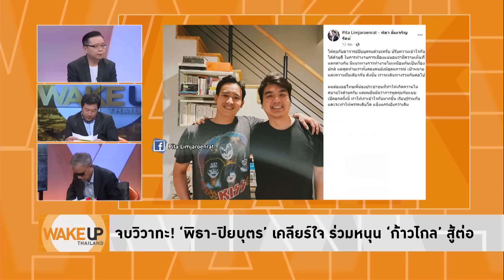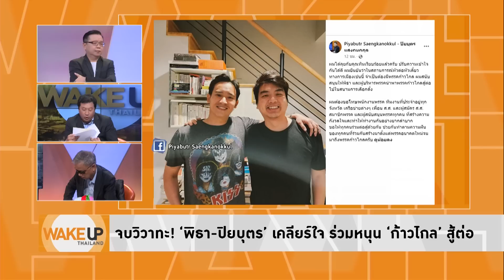สื่อขั้วทำลายประชาธิปไตยกรี๊ดแตกฝันสลาย ‘พิธา-ปิยบุตร’ จบวิวาทะไวเกินอดเสี้ยมต่อ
WakeUpThailand ประจำวันที่ 23 กุมภาพันธ์ 2566